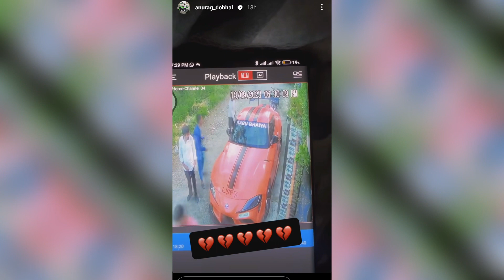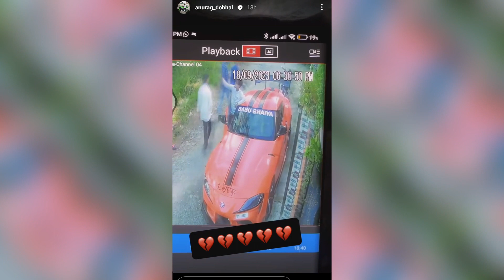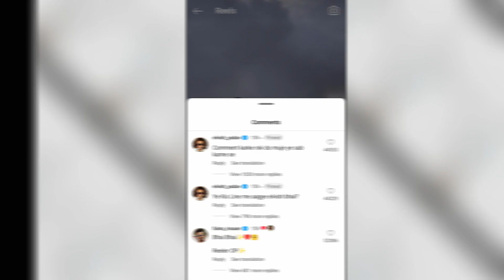Fukra Insaan React to Elvish Yadav, Sourav Joshi Vlogs Fined Rs 15000 in London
storyboy9793

Elvish Yadav
Fukra Insaan
Abhishek Malhan

Story Boy
Yajuvendra Yaduvanshi
Neon Man
Neuzboy